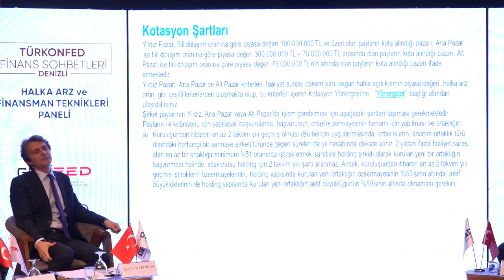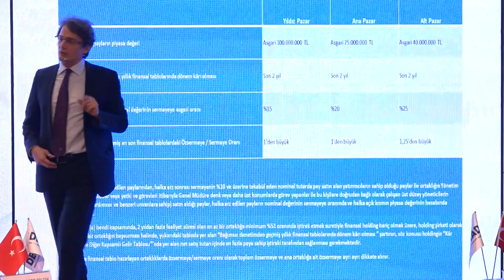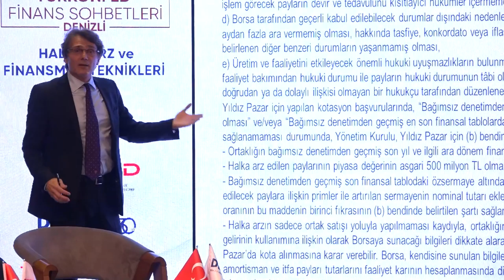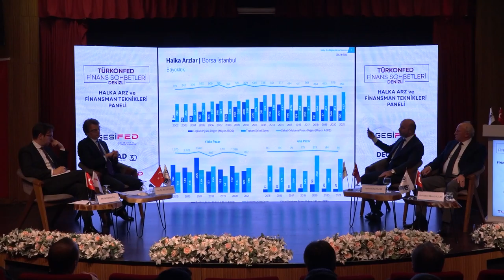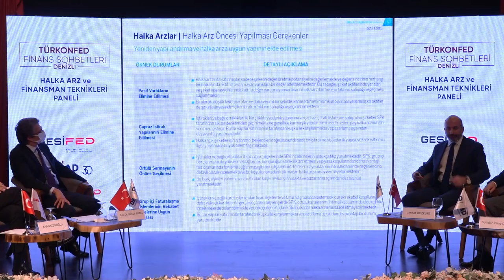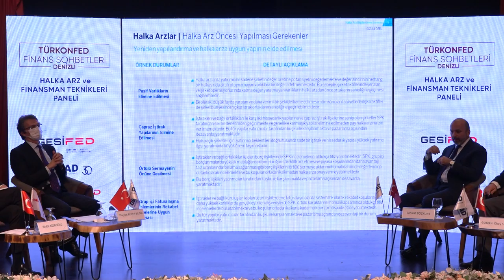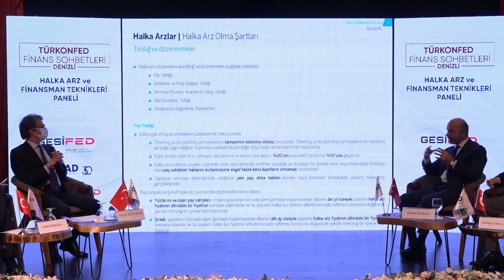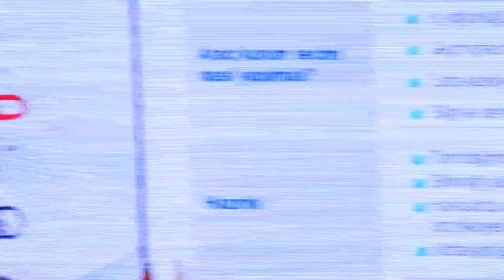TÜRKKONFED FİNANS SOHBETLERİ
DEGİAD olarak, GESİFED ve TÜRKONFED ile birlikte düzenlediğimiz TÜRKONFED Finans Sohbetleri